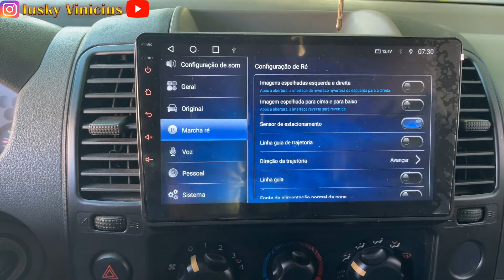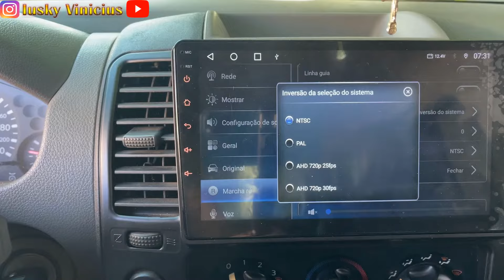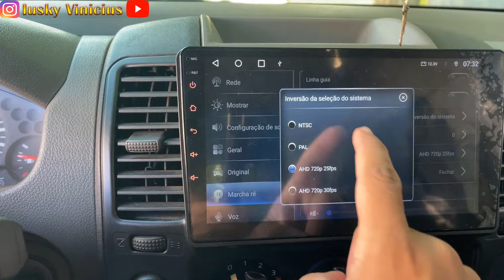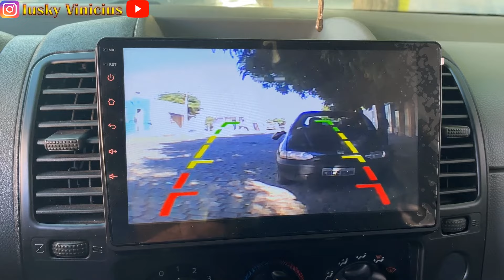CÂMERA DE RÉ SEM IMAGEM OU IMAGEM EM PRETO E BRANCO: RESOLVA FÁCIL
Neste vídeo trago uma solução para aqueles que tem central multimídia no carro e essa, ficou sem imagem ou com a imagem em preto e branco, ou com fantasma na imagem.